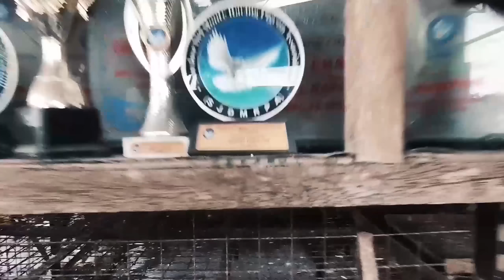KAKAIBANG TECHNIQUE NI SIR SA PAG IIBON ALAMIN